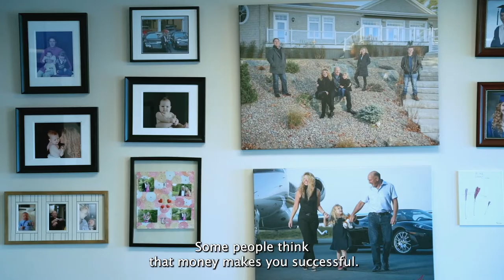Michael (Mickey) MacDonald - Nova Scotia Business Laureate Archive